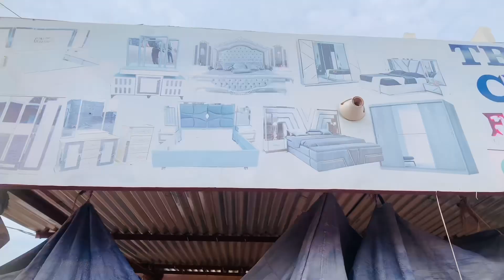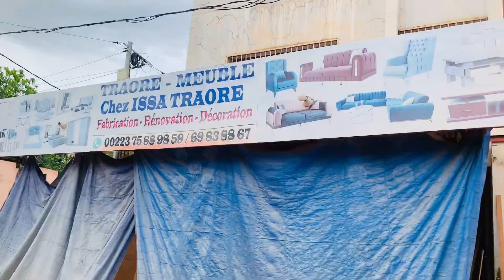Doumbia et Traoré